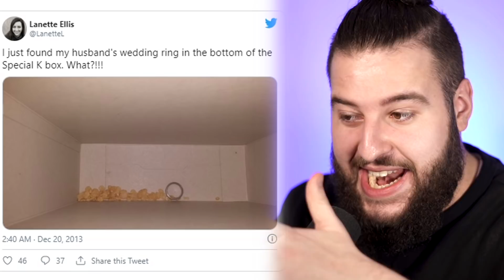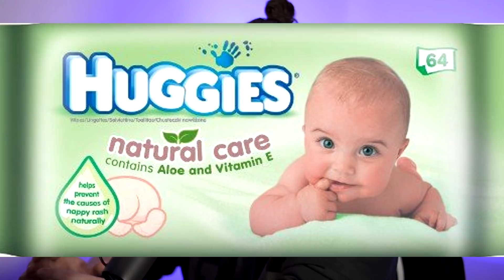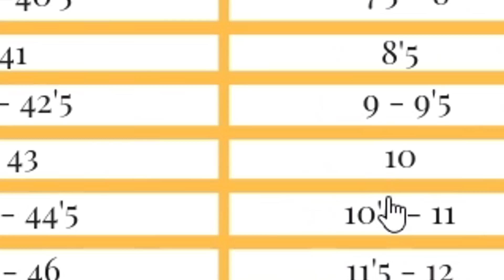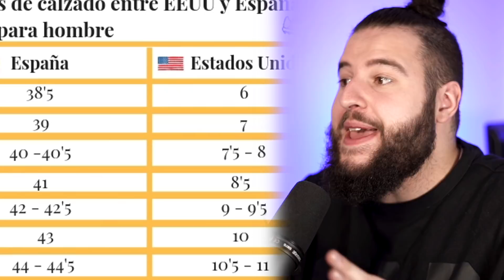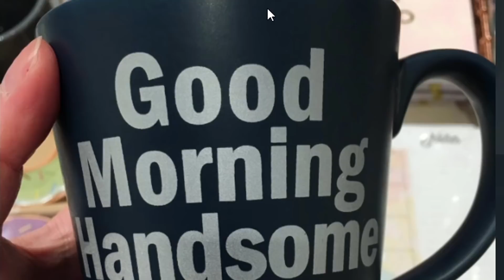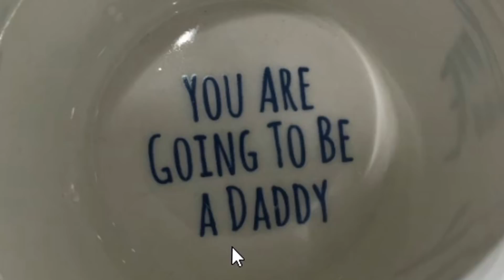COSAS EXTRAÑAS ENCONTRADAS EN LUGARES INESPERADOS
Si no te sorprendes con las datas de hoy no se ya que enseñarte para que te sorprendas :0